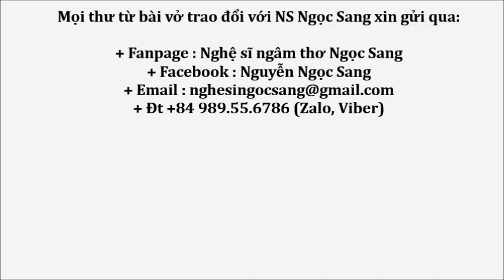Thơ Quý Linh-HAMLET & ĐI TU-Ngọc Sang diễn ngâm